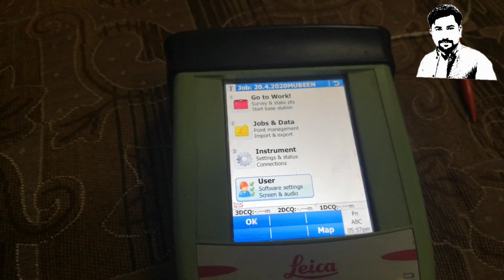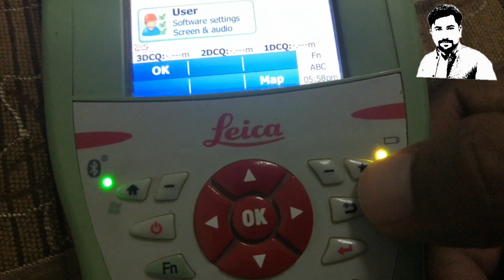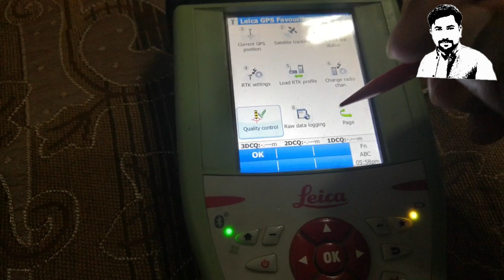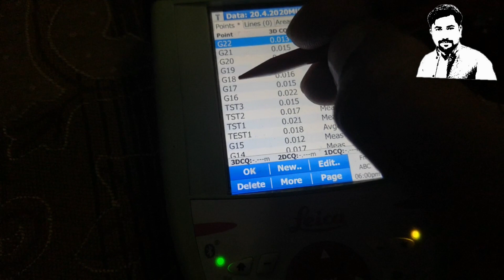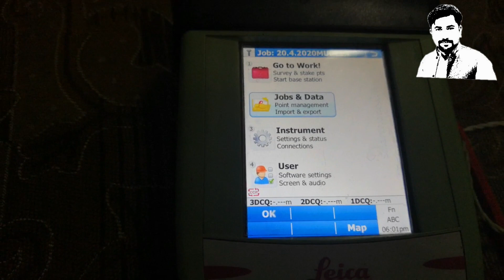LEICA VIVA GS14:-Great sketch future in leica gs 14 to make easy drawings Urdu/Hindi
Great sketch future in leica gs 14 to make easy drawings

How Increasing and Reducing the Storage time of a point during the survey in LEICA VIVA GPS GS14

سروے کے دوران کسی پوائنٹ کے اسٹورج کے ٹائم کو بڑھانا اور کم کرنا

HOW TO CREATE NEW JOB IN IN LEICA TS06 PLUS TOTAL SATION
 TS06 PLUS
NEW JOB KESY BANTY HAIN LEICA TS06 PLUS MAIN

Introduction:Basic introduction of leica TS06 total sation

تعارف :بنیادی تعارف لییکا ٹی ایس06 ٹوٹل اسٹیشن

How To Startup LEICA GPS Base Sation &Connecting GNNS. (HINDI\URDU)
                     GPS LEICA کس طرح بیس اسٹیشن شروع کریں

لائیکا جی پی ایس میں.نئی جاب کیسے بناتے ہیں

We are brings a Knowledge about CIVIL SURVEY TECHNOLOGY and much more.

Kesi  b parshani Main coments krain or...
 Video ache lagay tu Dostoon k sath Share krain
Muhammad Mubeen Gondal